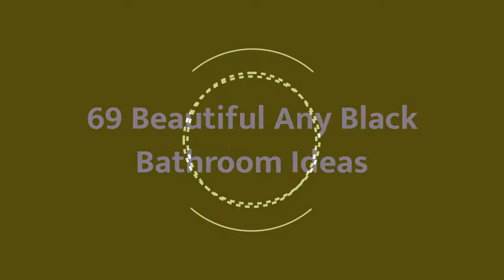75 Beautiful Any Black Bathroom Design Ideas #893 🟡